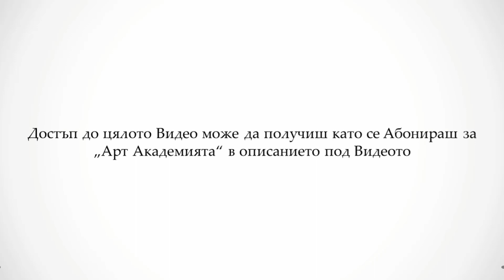УРОК по РИСУВАНЕ - Зимен Залез - Видео 17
🟣 АБОНИРАЙТЕ СЕ за онлайн курса АРТ АКАДЕМИЯ и получете достъп до всички обучения тук:

🟣 СПЕЦИАЛНО ВИДЕО Разкрива Как Да Рисуваш и Продаваш Картините Си!

Тук можете да си вземете книгите ми:

📗 Книгата "Седемте Златни правила при избор на Картина" може да вземете от тук

Вижте работният процес при създаване на една от картините ми. Това Видео е част от един от уроците в онлайн курса Арт Академия. Целият урок е повече от 4 часа и достъп до него може да получите като се абонирате от линка долу:

Впуснете в изследване на цветовете и техниките, докато се учите да пресъздавате ярките нюанси и драматичните контрасти на зимния залез. Открийте как да изобразите силуетите на извисяващи се дървета на фона на огнено небе, улавяйки същността на този магически момент във времето.

Научете основни техники за създаване на текстура и дълбочина във вашата картина, тъй като Дамян Петров споделя своя опит в изобразяването на сложните детайли на клони на дървета, натоварени със сняг. Овладейте изкуството на смесване на цветове, за да постигнете реалистично изобразяване на светлина и сянка, добавяйки нотка магия към вашия зимен пейзаж.

Запишете се в нашия изчерпателен онлайн курс „Арт Академия“ днес, за да отключите ексклузивен достъп до пълната серия, заедно с ценни ресурси, персонализирана обратна връзка и експертни насоки от Дамян Петров. Развийте своята артистична мощ, разширете набора си от умения и разгърнете креативността си, докато рисувате заедно с общност от страстни художници.

Независимо дали сте начинаещ, който се впуска в света на изкуството, или опитен художник, който търси да усъвършенства техниката си, този курс по пейзажна живопис ще ви даде възможност да изразите своята визия и да създадете завладяващи произведения на изкуството. Запишете се сега и се впуснете в трансформиращо пътешествие на артистично израстване!

Абонирайте се за нашия канал за още завладяващи уроци по изкуство и не забравяйте да натиснете звънеца за известяване, за да сте в течение с най-новите ни издания. Нека заедно се потопим в света на рисуването и да запалим страстта ви към артистичното изразяване!